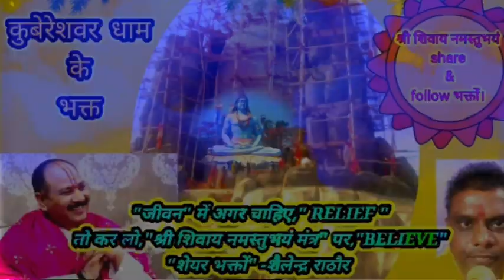हां हमको नहीं आती,दुनियादारी,...,सुंदर महादेव भजन लाभ श्री शिवाय नमस्तुभयं भक्तों।